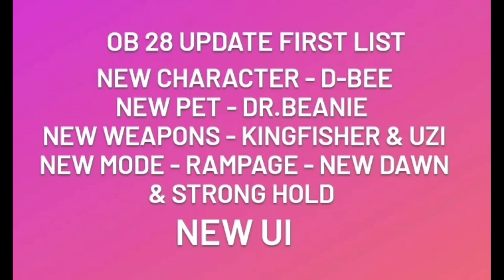தரமான OB 28 advance server updates ❤️|செருப்பு skin|new guns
free fire ob28 updates in tamil/free fire advance server updates tamil/free fire ob28 advance server updates in tamil